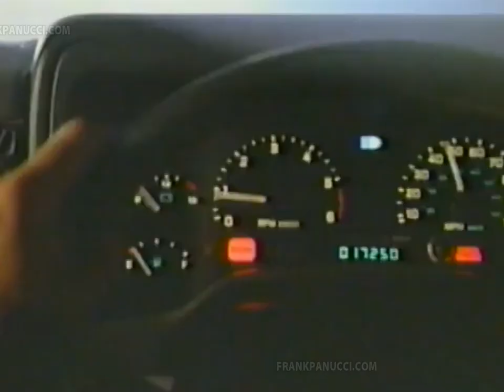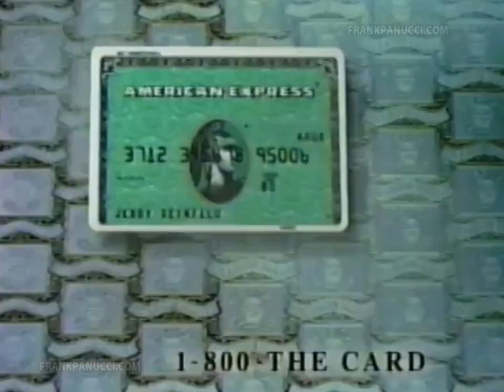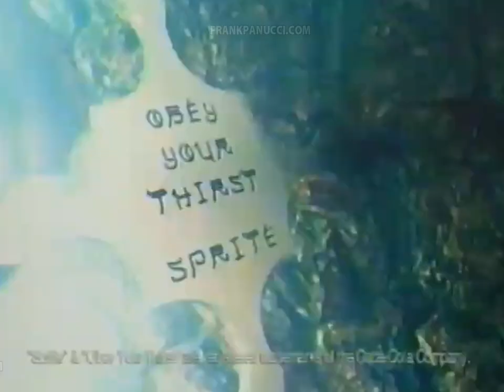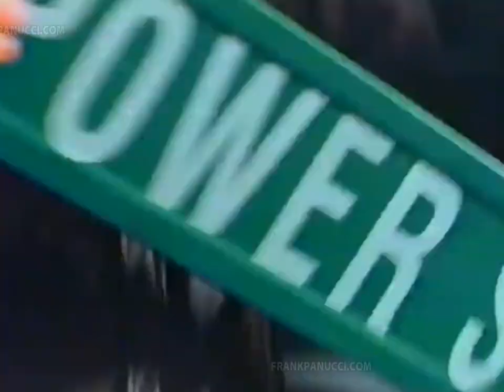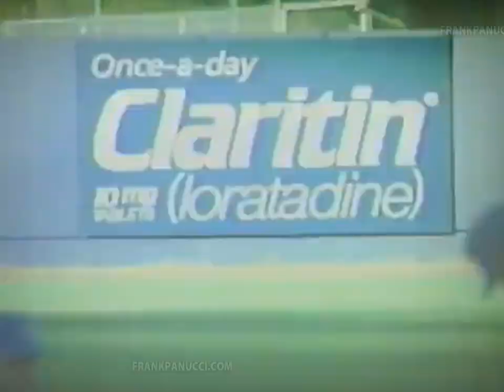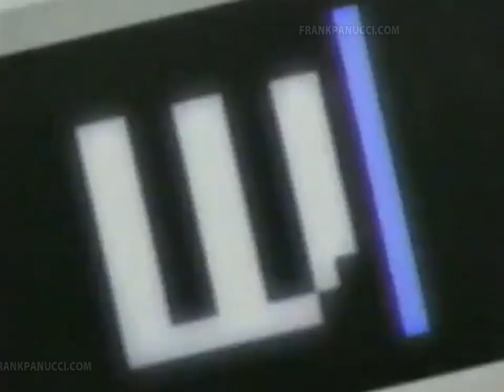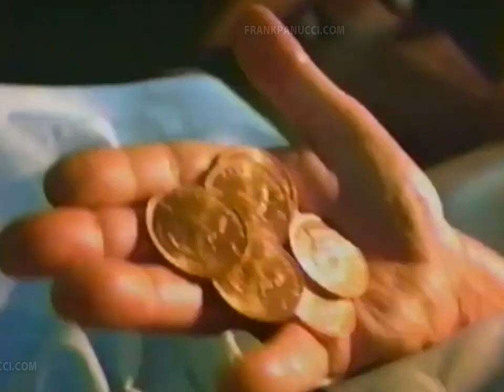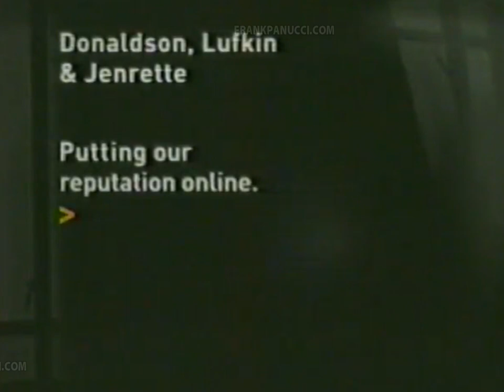1999 TV COMMERCIALS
Ads include: CHAMPIONSHIP MOTOCROSS for PLAYSTATION - 1-800-COLLECT (with alien in phone booth) - PHILIPS flat TV - AMERICAN EXPRESS with Jerry Seinfeld - TOWER RECORDS - SIX FLAGS FRIGHT FEST - VICTORIA'S SECRET - TODAY'S MAN suits - BENNETON from SEARS - KFC with kartoon Kernel - SPRITE martial arts rap - VALTREX - plus ten more minutes of commercials from the historically important year 1999